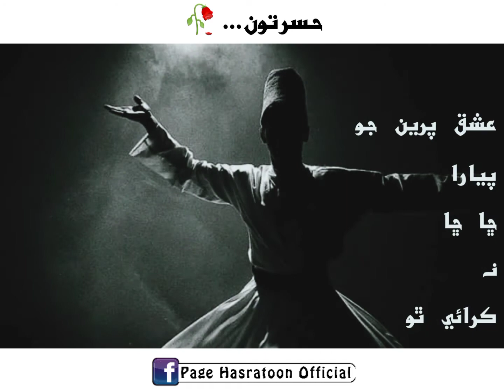ishq preen jo pyara sufi status